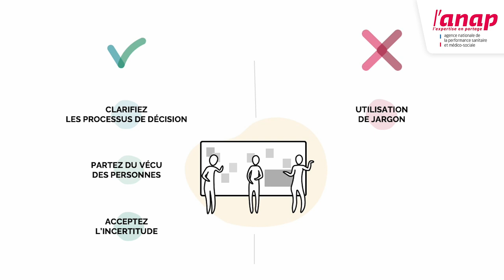15 - Pourquoi construire les solutions avec les patients ?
Pourquoi construire les solutions avec les patients ?
Vous avez mobilisé les patients pour comprendre leurs besoins, il est désormais temps de trouver de solutions à leur difficultés. Dans cette vidéo, découvrez pourquoi il est important de continuer à associer les patients à votre réflexion.

Présenté par :
Valérie Reznikoff, experte parcours innovation organisationnelle à l'ANAP.